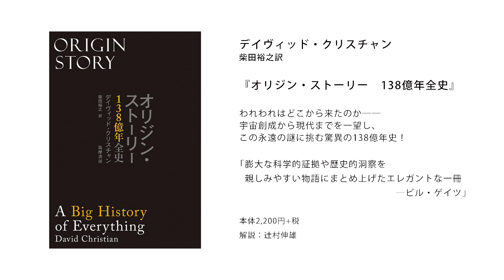『オリジン・ストーリー 138億年全史』日本語版刊行記念 デイヴィッド・クリスチャン教授メッセージ│筑摩書房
NYタイムズベストセラー! 世界29カ国語に翻訳決定!!
「ワシントン・ポスト」 「ウォールストリート・ジャーナル」 「オーストラリアン」(豪) 「タイムズ」(英) CNN(Book of the Week) など各メディア絶賛の世界的話題作

138億年の歴史を一冊に凝縮した驚異の試み『オリジン・ストーリー　138億年全史』日本語版刊行を記念して、著者のデイヴィッド・クリスチャン教授から届いた日本の読者へのメッセージを公開しました。

■デイヴィッド・クリスチャン　柴田裕之訳『オリジン・ストーリー　138億年全史』（筑摩書房）

膨大な科学的証拠や歴史的洞察を親しみやすい物語にまとめ上げたエレガントな一冊
――ビル・ゲイツ

われわれはどこから来たのか――
宇宙創成から現代までを一望し、この永遠の謎に挑む
ビッグヒストリーの到達点! 驚異の138億年史!!

「私たちは21世紀のグローバルな重要課題や機会に取り組むなかで、過去をこのように新しい形で理解することが必要になる。本書は、この壮大で精緻で美しく感動的な物語の最新版を語るという、私の試みにほかならない。」(「まえがき」より)

刊行日: 2019年11月14日
定価: 本体2200円＋税
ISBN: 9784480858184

デイヴィッド・クリスチャン(David Christian)
1946 年アメリカ生まれ。オックスフォード大学でPh.D.を取得（ロシア史）。マッコーリー大学教授および同大学ビッグヒストリー研究所所長。ビックバンから現代までの歴史を一望する「ビッグヒストリー」を提唱、マイクロソフト社創業者ビル・ゲイツとともに「ビッグヒストリー・プロジェクト」を立ち上げ、一躍注目を集める。2005 年、『Maps of Time』で世界歴史学会著作賞を受賞。2010 年、国際ビッグヒストリー学会を設立、初代会長をつとめる。